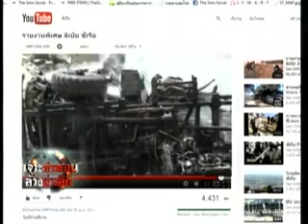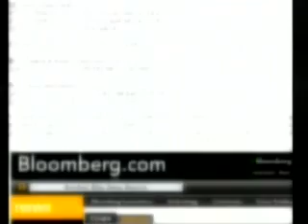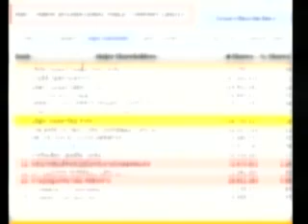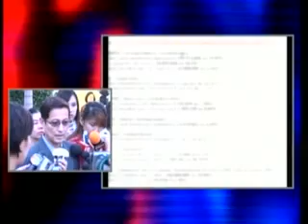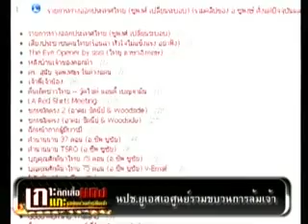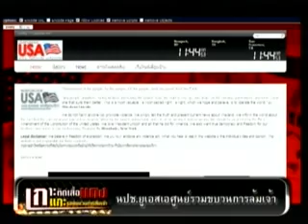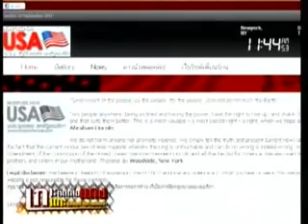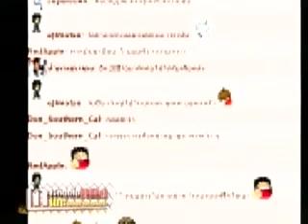กูเกิลไล่ลบ คลิปหมื่น-ก่อการร้าย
กูเกิลไล่ลบคลิปในยูทูบโยงก่อการร้าย-หมิ่นราชวงศ์ไทย
(ติดตามรายละเอียดทั้งหมดได้ในเทปเจาะข่าวร้อนฯประจำวันที่ 18 มิถุนายน 2555)